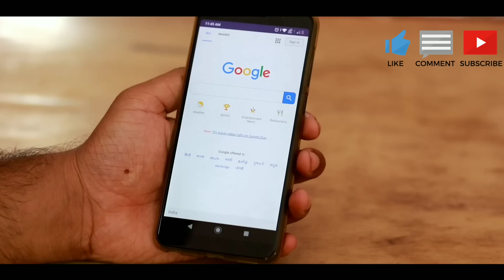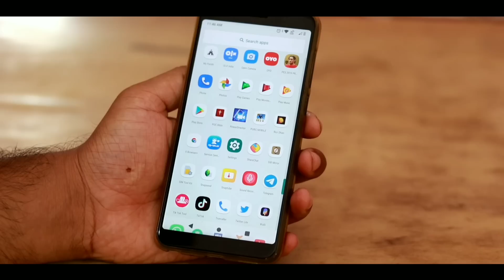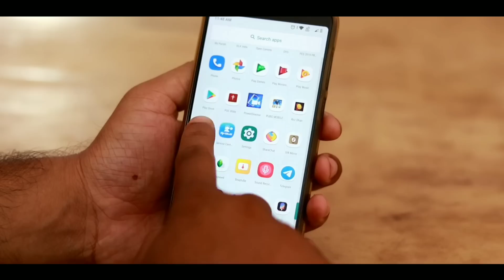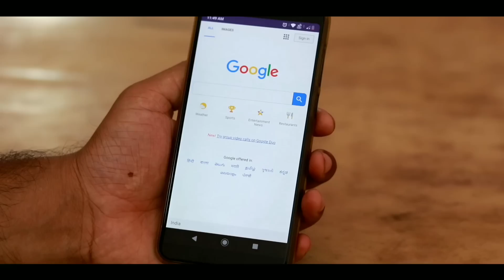ഗൂഗിളിന്റെ ഇങ്ങനെ ഒരു രഹസ്യ അറ ഉള്ളത് ആർക്കും അറിയില്ല 🔥ഇനി ആരെയും പേടിക്കണ്ട🔥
നമ്മുടെ ഫോണിൽ ഗൂഗിളിന്റെ ഇങ്ങനെ ഒരു രഹസ്യ അറ ഉള്ളത് ആർക്കും അറിയില്ല 🔥